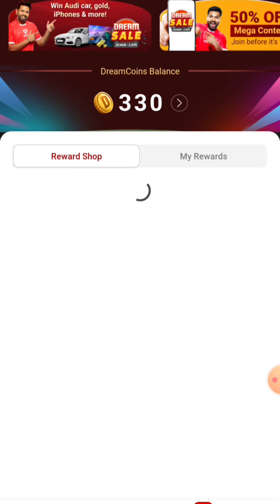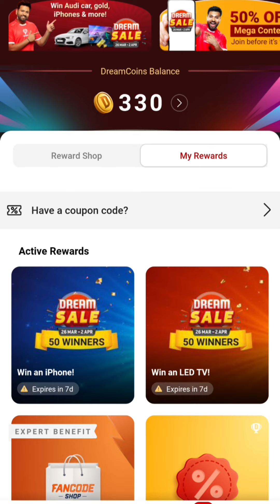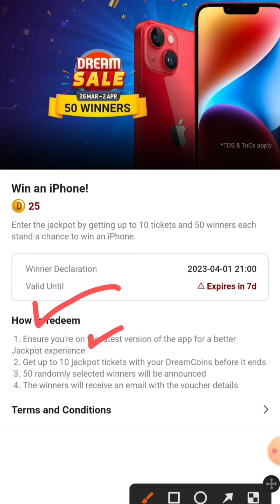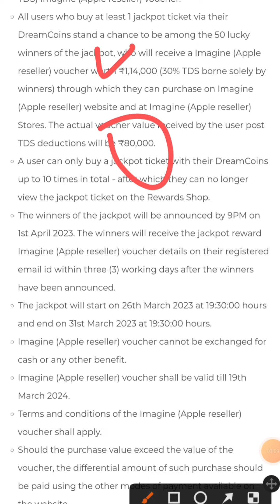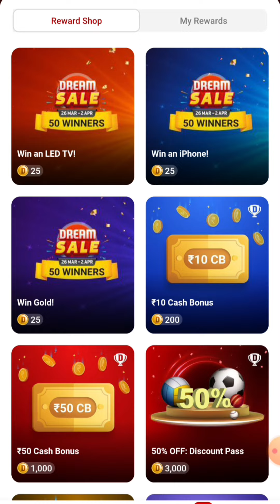Dream11 Sales Kya Hai | Dream11 Sales Ko Kese Grab Kare | What Is Dream11 Sales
For Any Type Of Query DM Me😊